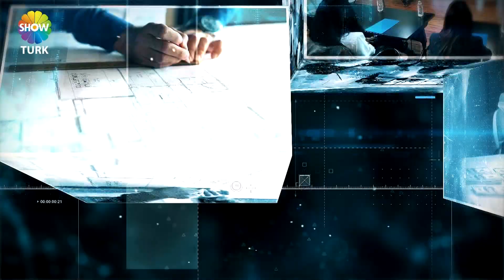ASF FIRIN MAKİNALARI - SHOWTÜRK EKONOMİ DÜNYASI